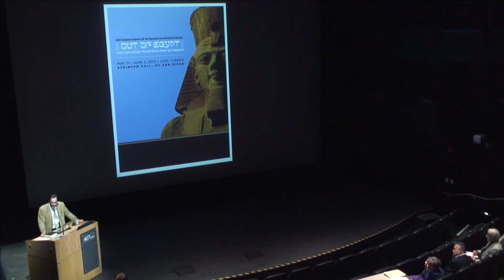Brendon Benz - In Search of Israel's Insider Status: A Re-evaluation of Israel's Origins